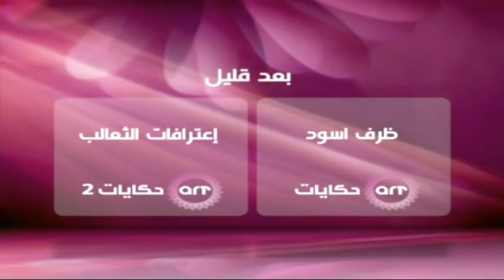ART TV Network Channels - 30-31 July 2020 (3)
Psst... Hey, click this link will you? Please

MHBM's ART TV Network Channels Collection of bumpers, idents and more (Widescreen)
- ART Hekayat
- ART Hekayat 2
- ART Aflam 1
- ART Aflam 2
- ART Variety
- ART Movies
- ART America
- ART Tarab